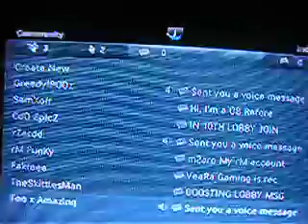Gb 1v1 004